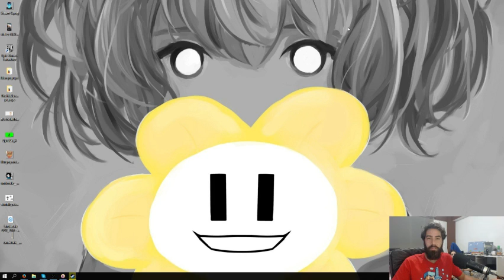Let's Play Demetrios - The BIG Cynical Adventure w/ Liisn (Part 43)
In this video, we show Part 43 from our let’s play of the game ‘Demetrios - The BIG Cynical Adventure’ for Steam. Video was Recorded and Voiced by The Hidden Levels one and only Liisn. Review copy was provided to us by the developer and/or publisher.

Demetrios is a full-length adventure game packed with cynical humor. 8 to 12 hours of fun!

Title: Demetrios - The BIG Cynical Adventure
Genre: Adventure
Developer: COWCAT
Publisher: COWCAT
Release Date: 31 May, 2016